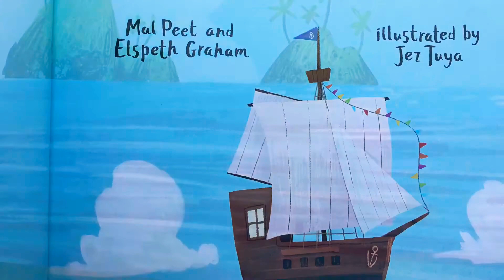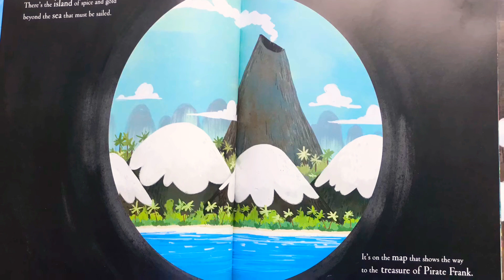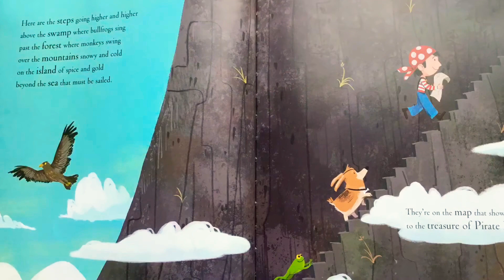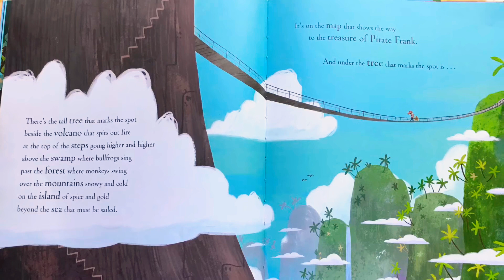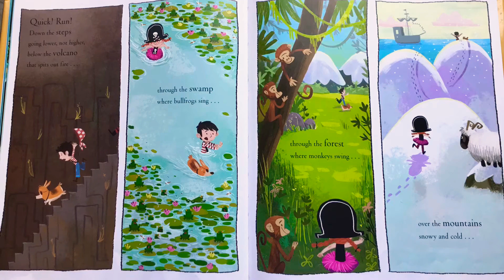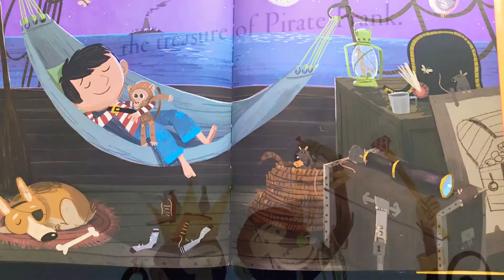🏴‍☠️👑The Treasure of Pirate Frank 🏴‍☠️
Written by Mal Peet and Elspeth Graham
Illustrated by Jez Tuya
Soundtrack: Dreaming by Helios